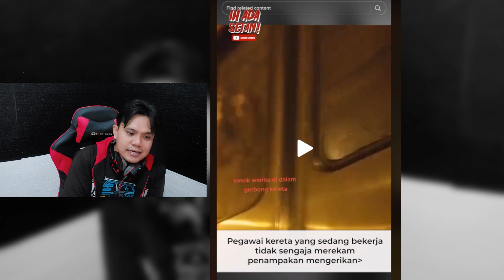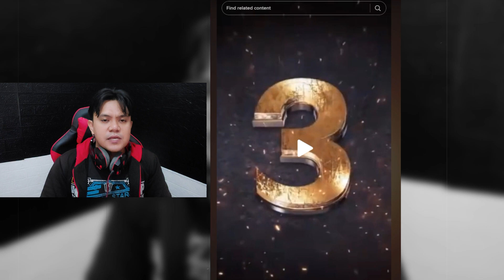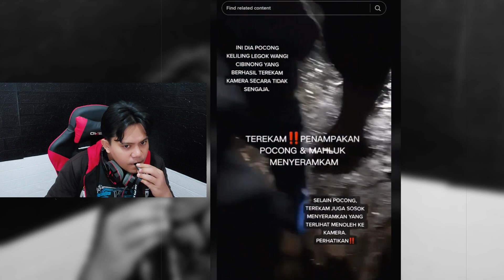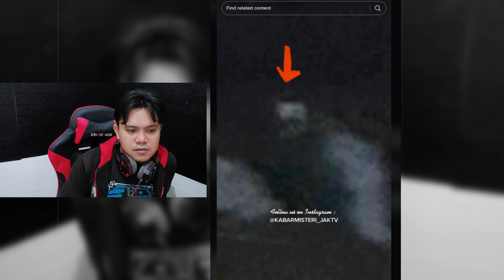Penampakan kuntilanak asli terekam kamera !! reaction horor 24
Penampakan kuntilanak asli terekam kamera